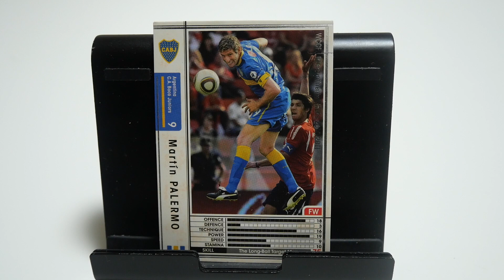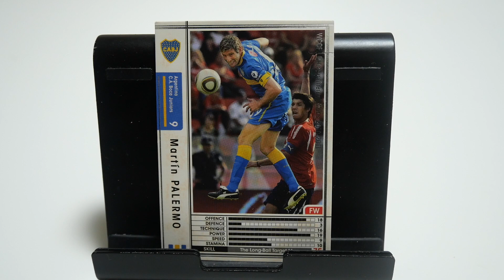WCCFカード紹介 ボカの大砲 パレルモ🇦🇷